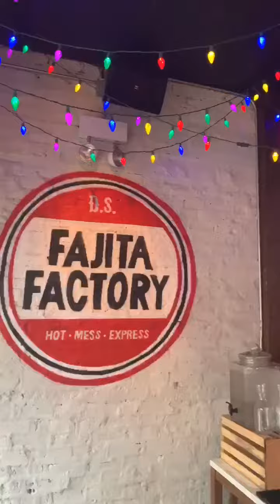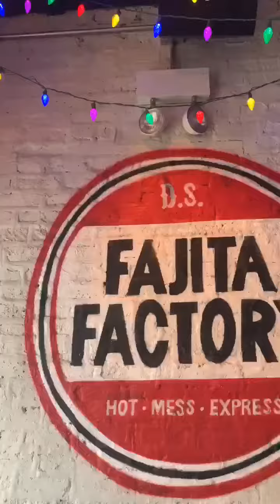D.S. Fajita Factory | dineANDrhyme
D.S. Fajita Factory
3445 N Halsted St, Chicago, IL 60657

A new addition to Chicago's Boystown,
D.S. Fajita Factory, a restaurant that's got it down
With fajitas and empanadas that astound,
margaritas, sangrias, and mojitos that'll make you order a few rounds,
this is a Hot Mess Express that you have to come around!

dineANDrhyme: a blog that combines food & poetry mixed with a little vlogging. ✏️📽
Chicago, IL